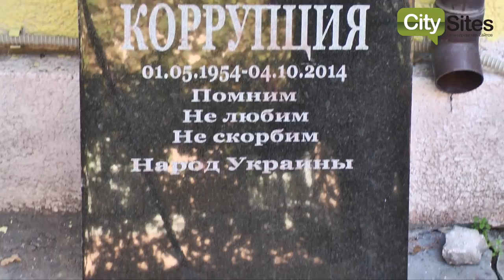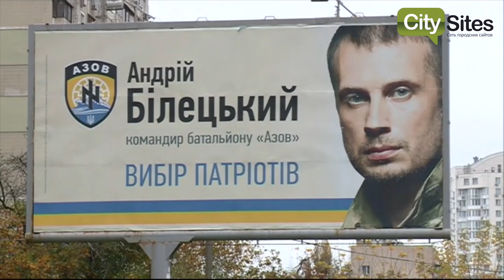Как обстоят дела с предвыборной кампанией в разных городах Украины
Украина напоминает большй парк: красивый дизайн, просторные аллеи, озеро... Продолжая эту мысль сравним регионы страны с аттракционами, а клоунов и других развлекательных персонажей с нашими политиками.

Мы решили проехаться по стране и пообщаться с этими персонажами, чтобы узнать: а чем они могут быть полезны нашему парку.